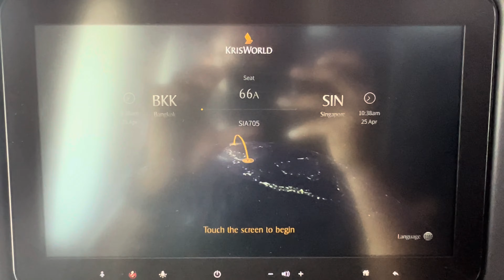SINGAPORE AIRLINES | BANGKOK TO SINGAPORE | AIRBUS A350-941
Hello Everyone, Welcome to Routes Aligned

In this video, I take a flight on Singapore Airlines from Bangkok to Singapore on one of their Airbus A350. It was the first time I flew with Singapore Airlines and on the A350, I would rate the flight a 7 out of 10, because of the food service primarily where i was completely disappointed and a small part of the rating is because the airline does not have outside cameras as part of the IFE. Besides that the flight was smooth and the music and the views during landing was amazing.

So with that being said I hope you enjoy this video.

Flight Info

From: Bangkok Suvarnabhumi International Airport
To: Singapore Changi International Airport
Flight Number: SQ705
Aircraft Type: Airbus A350-941
Take-Off Runway - 19R
Landing Runway - 02L
Registration: 9V-SHN
Flight Time: 2:01

Add in a comment as well to share your feedback and opinion.

Credits